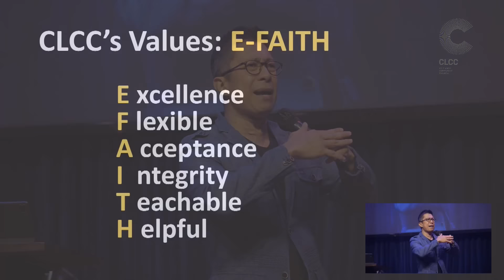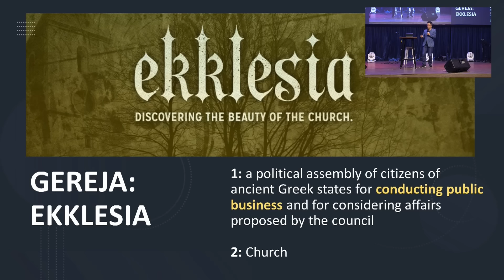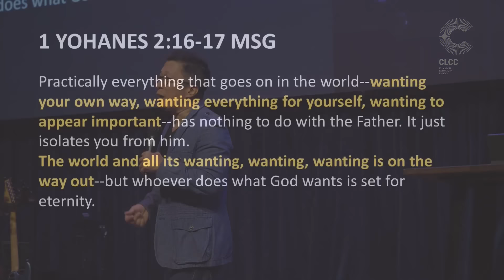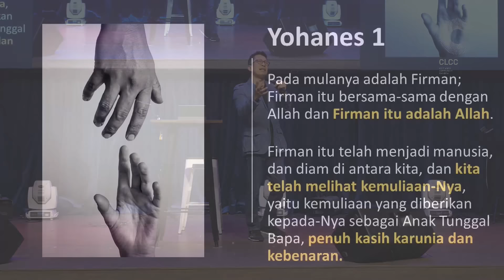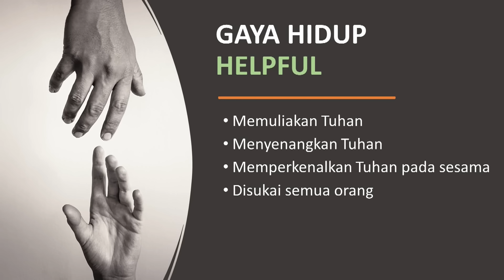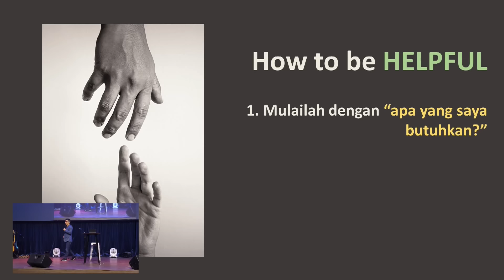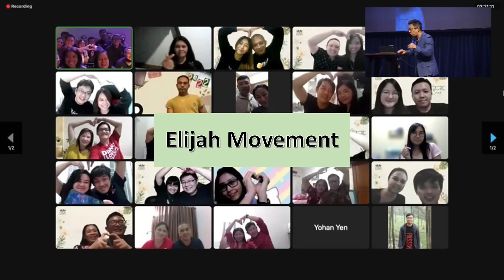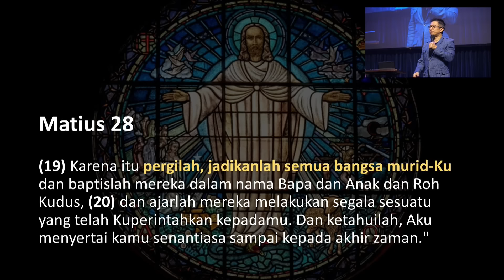Helpful - Ps. Andy Setiawan (CLCC Sunday Life 10 Juli 2022)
1. Open The Sky - Sidney Mohede
Music & Lyrics by Sidney Mohede

2. Kuterpaku - GMB
Music & Lyrics by GMB

3. More Than Enough - JPCC Worship
Performed by JPCC Worship
Written by Andre Hermanto, Cindy Clementine, Gianni Messah, Nina Sari Ishak, Sidney Mohede

4. Holy, Holy, Holy - JPCC Worship
Music & Lyrics by JPCC Worship